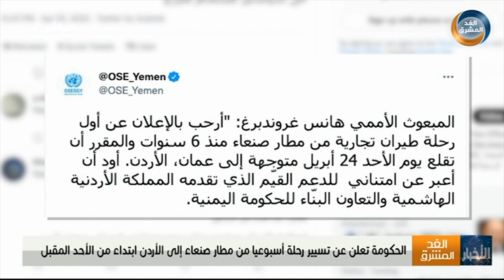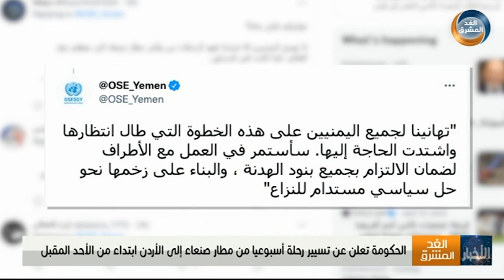نشرة أخبار الثالثة مساءً | مجلس القيادة الرئاسي يعقد أول اجتماع مع هيئة التشاور والمصالحة (21 أبريل)